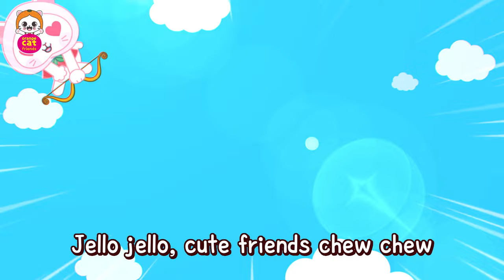[OrangeCat&Friends] Hello Orange Cat Song🐾ㅣFruity Cat SongㅣSong For Kids😽✨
A way to quickly see cute and fun videos of OrangeCat Friends

🎵Hello Orange Cat Song🎵

Orange Cat and friends

Me me me me meow
Come together everyone
Sing together, la la la

Get together everyone
Yo! Orange Cat and friends

Sweet and sour, orange jelly
Feeling fresh, fantastic, good good
Let’s have fun and play together, bo-bo
Let's go! Spaceship going zoom, zoom!

Hello, hello, nice nice to meet you
Sharing love and friendship together
Jello jello, cute friends chew chew
I love I love you, very very nice

📍 If you want to see various products of the cats?
📍 If you're curious about the fun daily lives of the Cats?

It is illegal to use all our intellectual properties, including our animations and songs, for commercial and non-commercial purposes without prior consent.